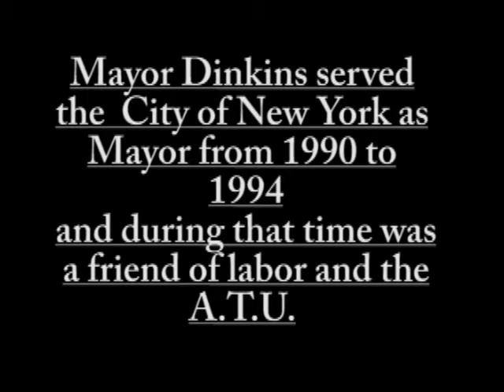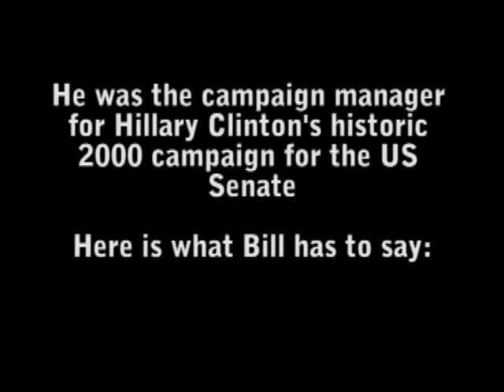The Larry that I know